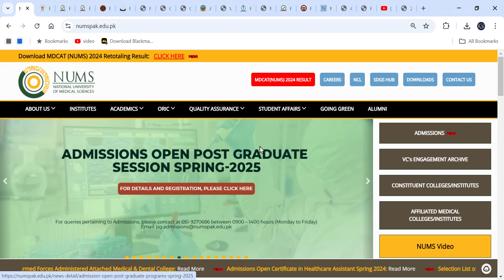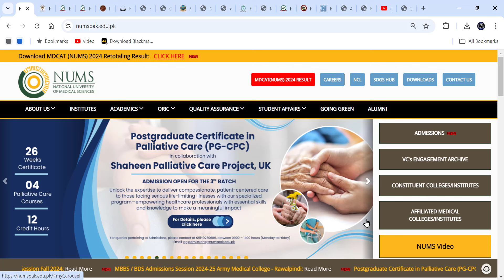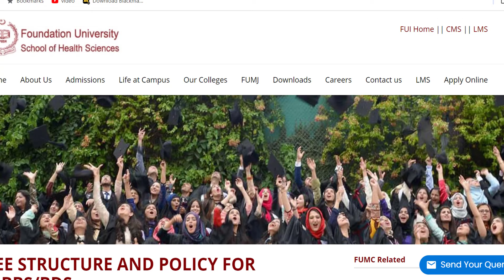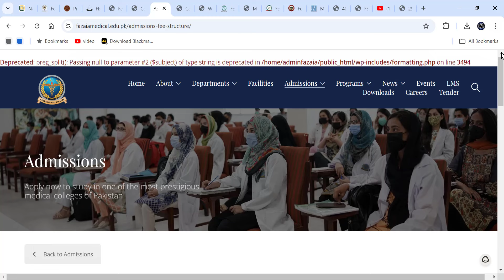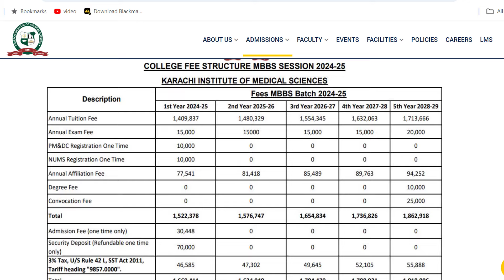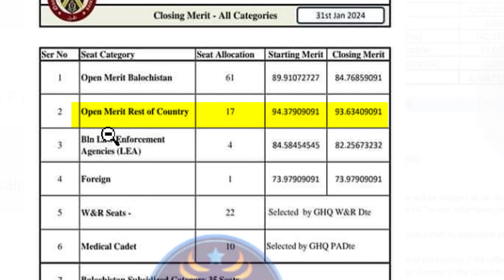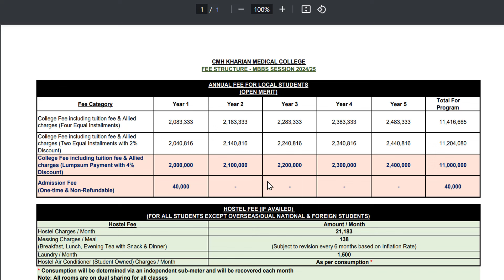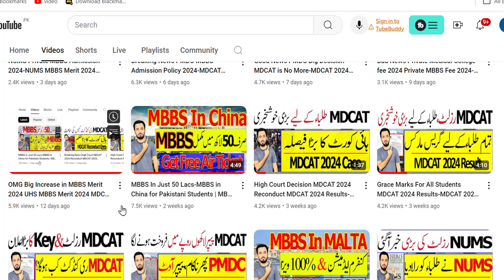OMG NUMS Medical Colleges MBBS Fee 2024 NUMS Fee Structure For MBBS 2024 NUMS Private MBBS Fee 2024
Follow Kashif Writes Official WhatsApp Channel for Latest Admission Updates